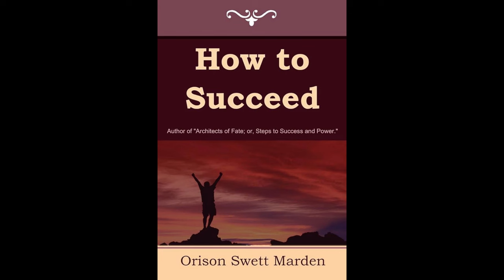How to Succeed by Orison Swett Marden - Audiobook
How to Succeed, by Orison Swett Marden.

In this volume, Orison Swett Marden explains the road to success in simple terms for the benefit of anyone, who wishes to follow in his footsteps. Over 100 years after publication, most of these lessons are still valid today.